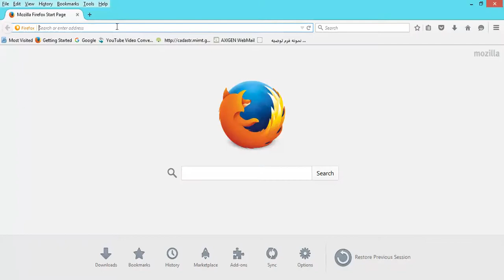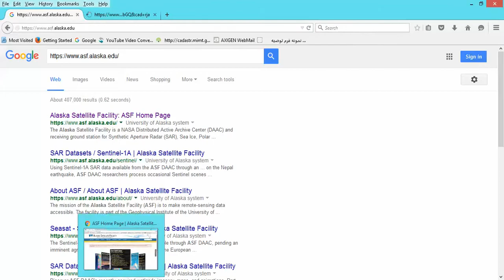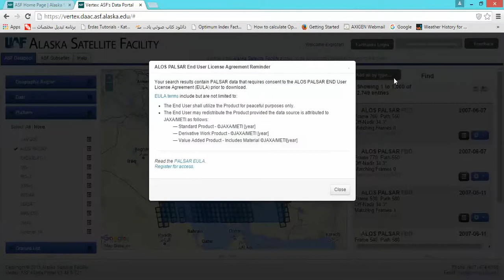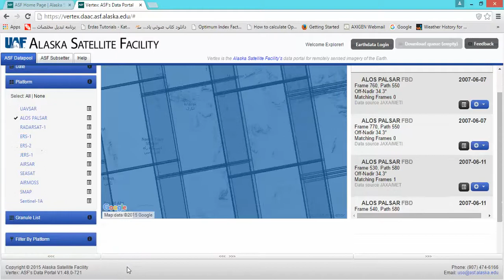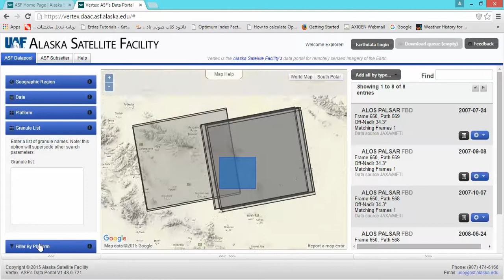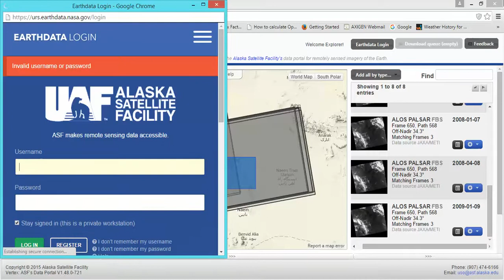Download radar images